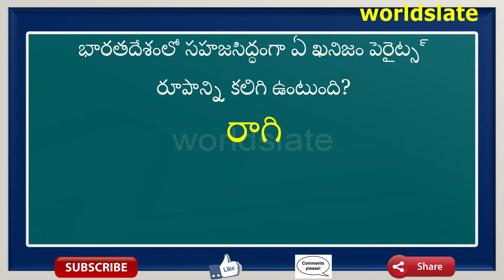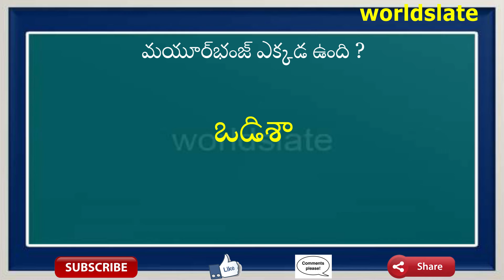Geography || India's mineral wealth || Telugu Questions and Answers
Geography India Minerals || Telugu Questions and Ansers || APPSC,TSPSC,DSC,POLICE,VRO EXAMS SPECIAL